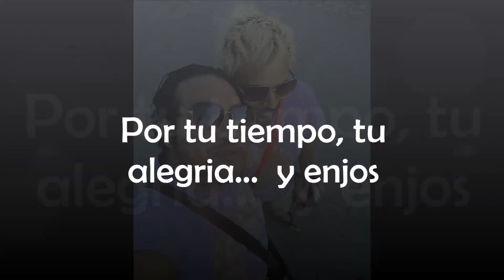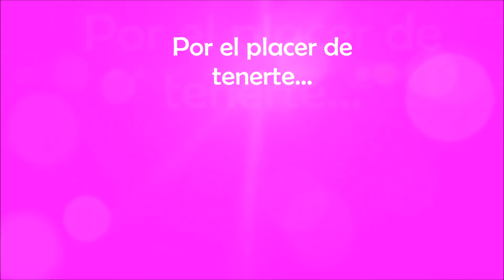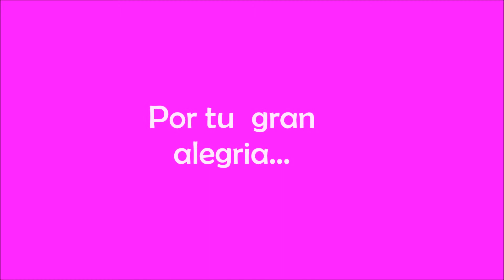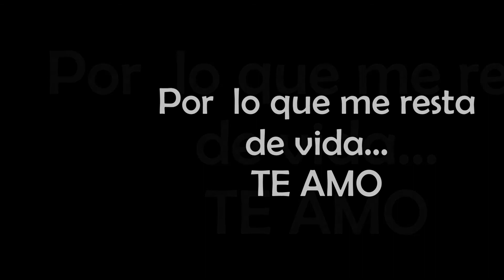POR LO QUE RESTA DE VIDA THALIA ART&ALF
NUESTRA HISTORIA DE AMOR